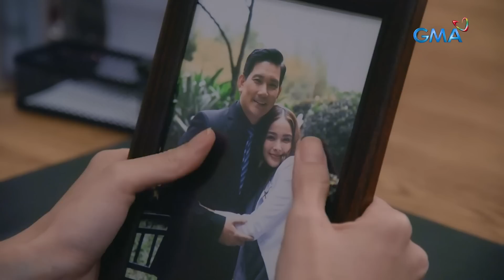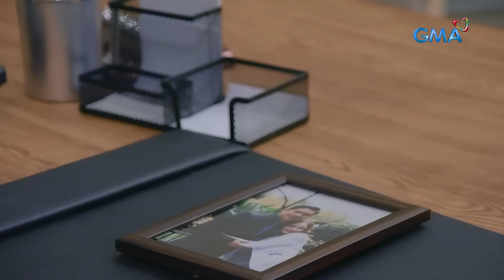Abot Kamay Na Pangarap: Life-changing lie that Zoey grew up with (Episode 154)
Aired (March 3, 2023): Naging emosyonal si Zoey dahil ang kinalakihan niyang buhay ay nabuo sa isang kasinungalingan.